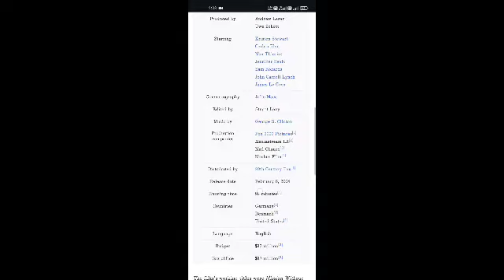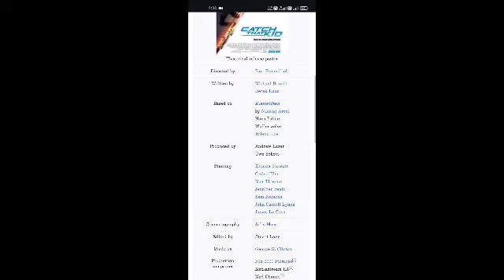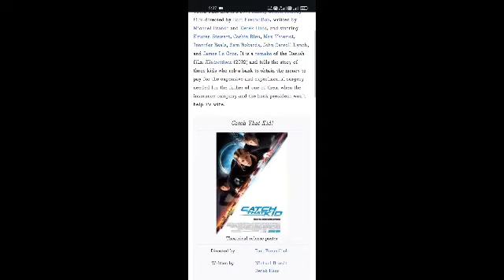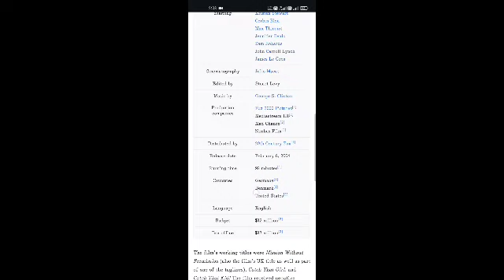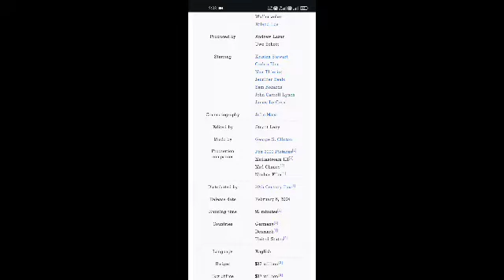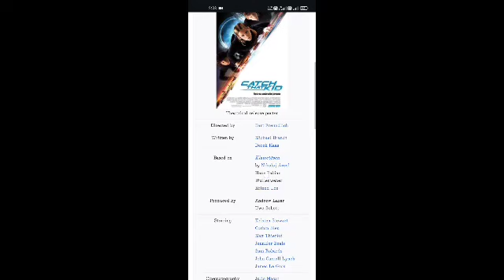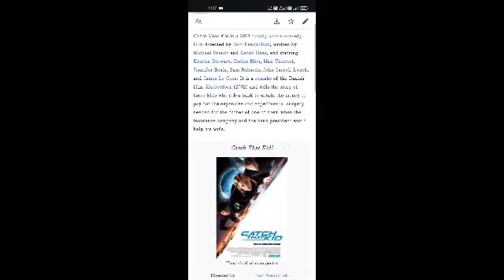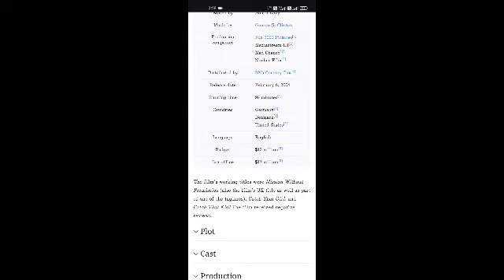Catch That Kid Full Movie Facts And Information | Kristen Stewart | Corbin Bleu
In this video, we're going to explore some interesting facts and share our thoughts on a movie  Catch That Kid